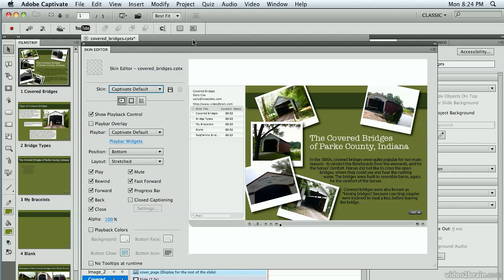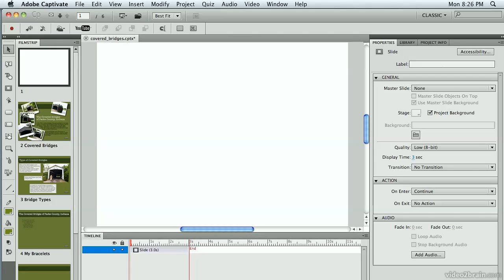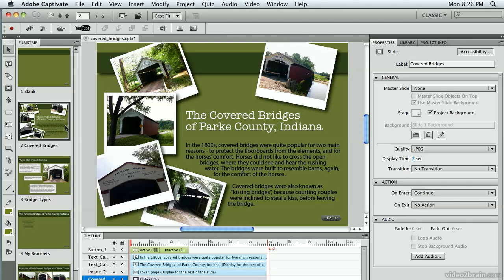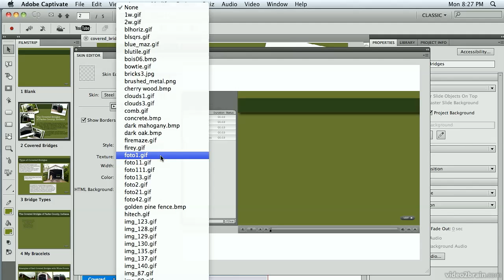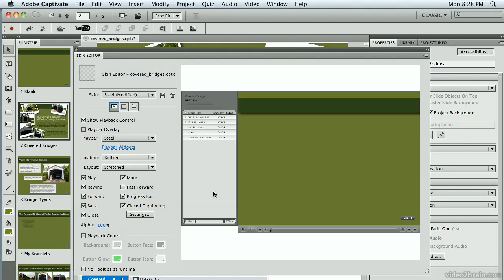Adobe: Skin Editor in CP5.5